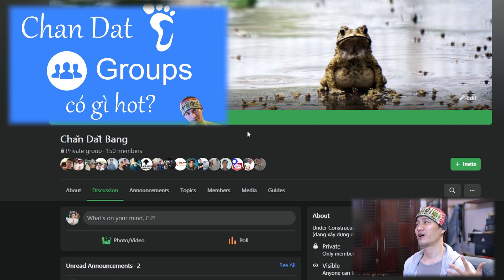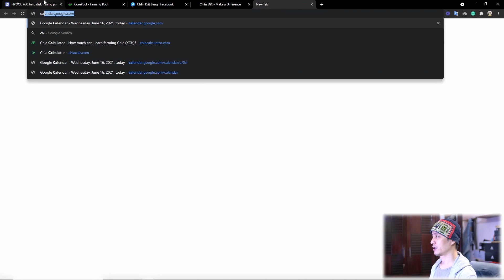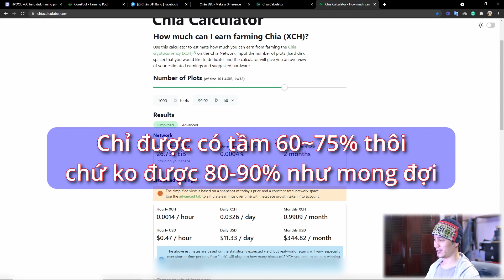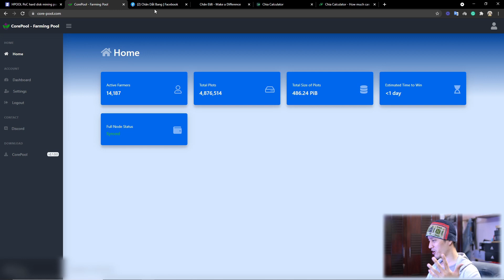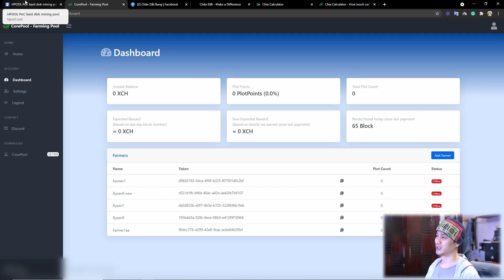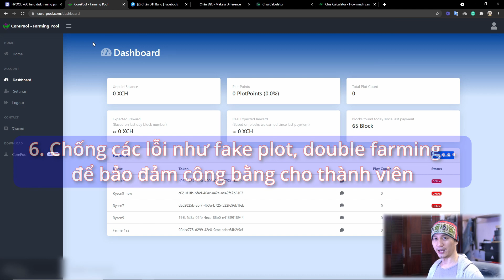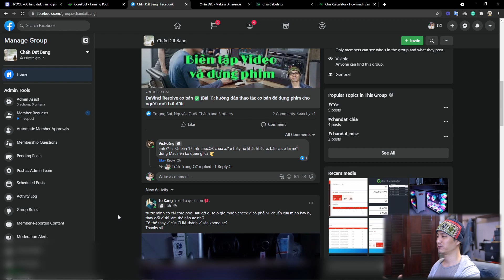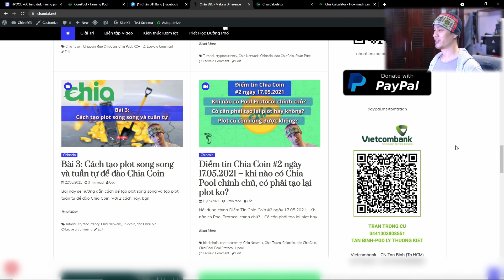Đào Chiacoin ✅13: Thế nào là một Chia Farming Pool tốt? So sánh CorePool vs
Mục lục:
00:00 Intro
01:37 Những điểm cần lưu ý để đánh giá Chia Pool tốt
03:03 Lợi nhuận ổ định
06:51 Thông tin đầy đủ, minh bạch
08:33 An toàn cho thành viên
09:53 Giao diện đơn giản, dễ sử dụng
10:45 Đội ngũ support tận tình
11:39 Chống các lỗi fake plot, double farming
12:15 Một chút thông tin về Pool Protocol sắp ra mắt
14:03 Quảng cáo
16:10 Outro

❥ Vietcombank – CN Tan Binh‎ (Tp.HCM) – Tran Trong Cu – số tk: 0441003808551
❥ Ủng hộ Cóc có động lực làm video